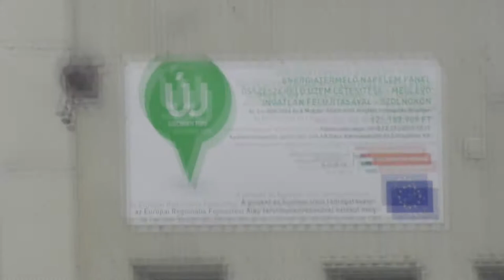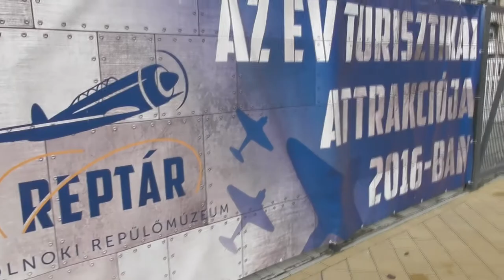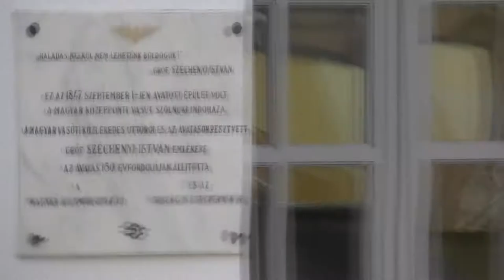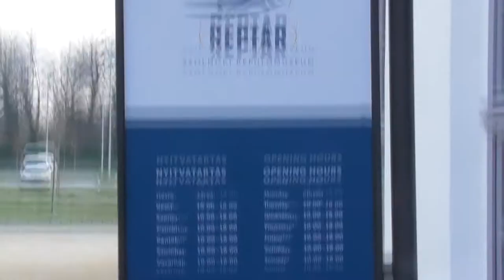2018.01.20 Szolnok iparvágány bejárás, régi indóház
Iparvágány mentén haladva kerestem a régi indóházat, a végén megtaláltam. A Reptár Múzeum használja és szépen fel is újították. Egyszer el fogok menni a Reptárba is, és biztos lesz videó is róla.